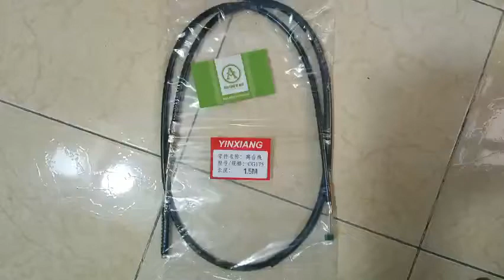DÂY CÔN XE BA GÁC CAO CẤP 1.5 mét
SỬ DỤNG CHO XE LÔI VÀ BA GÁC